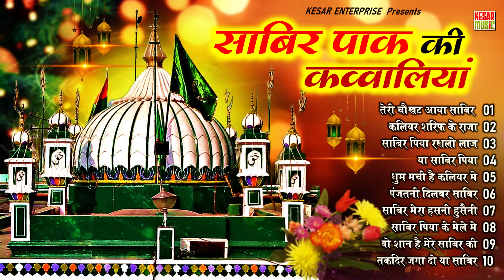साबिर पाक कि कव्वालियां ~ Superhit Sabir Pak Qawwaliyan ~ Audio Jukebox ~ Kesar Music Company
Click @KesarMusicQawwali for more qawwali
Click @KesarMusicCassette for more ghazal

Note: Any attempt to reproduce this audio or video content without authorization will not be tolerated. We will take immediate and strict action against any third party that infringes on our rights.